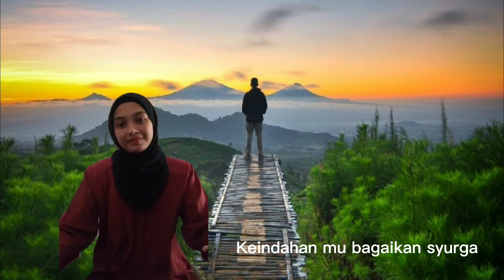Pertandingan Deklamasi Sajak Alam Sekitar : NURUL IZZAH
Nurul Izzah binti Kamal dari tingkatan 5 IBB merupakan pemenang Pertandingan Deklamasi Sajak Alam Sekitar anjuran Panitia Geografi dan Panitia Bahasa Melayu bagi kategori menengah atas.

Tahniah!